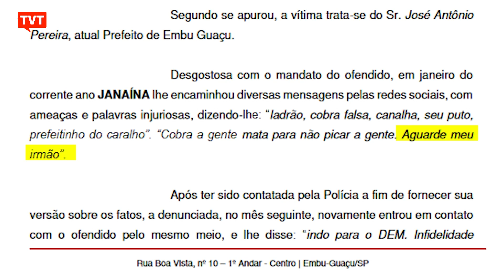"De Olho nos Ruralista" fala sobre dívidas de casas de empresários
O programa revela dívidas de iptu, ameaças e relações empresariais que indicam, no mínimo, conflito de interesses.